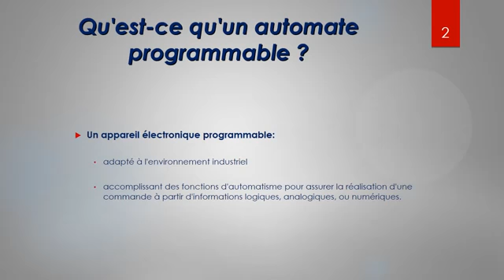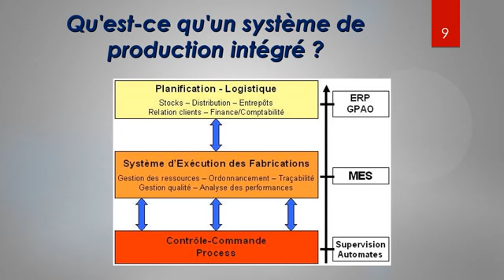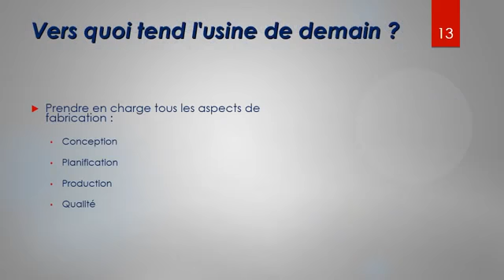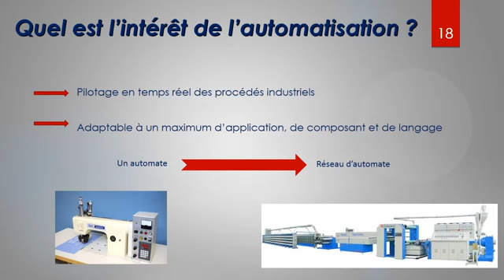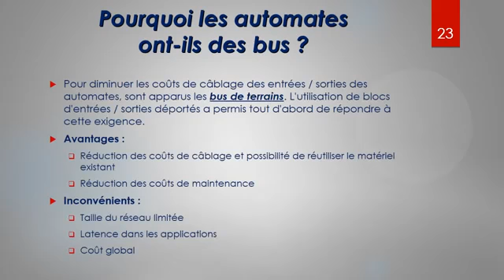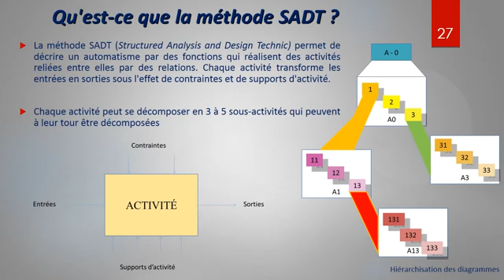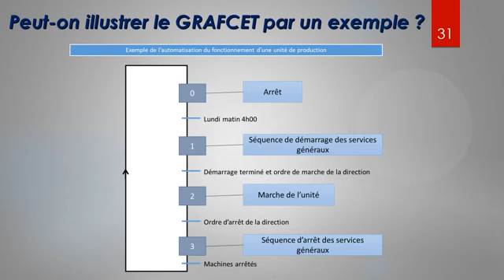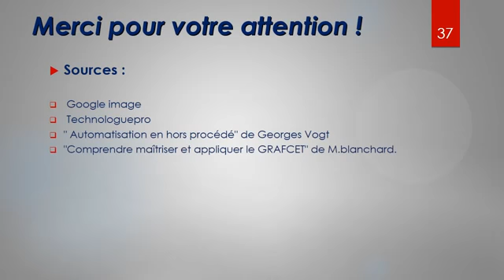Automate programmable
L'automatisme industriel est l'ensemble des technologies utilisant l'électronique,l'électrotechnique,la mécanique,la télécommunication afin de concevoir des machines ou des processus automatisés qui peuvent fonctionner sans intervention humaine.